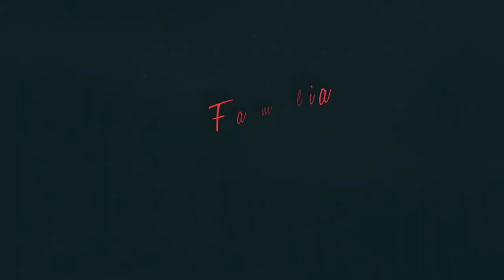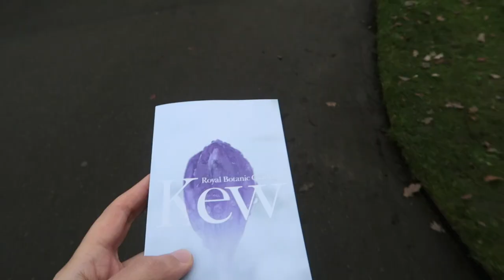REACCIÓN DE ELAIA AL CONOCER A FRAN ❄️ VLOGMAS DÍA 17 ❄️